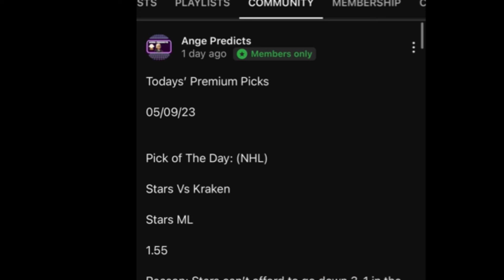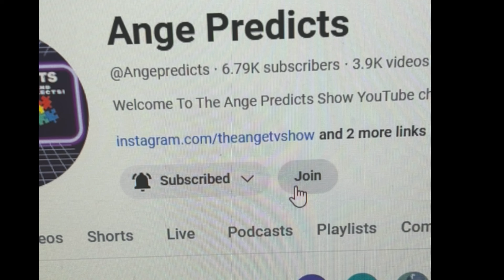MLB Predictions Today! 08/01/24 FREE PICKS and Betting Tips